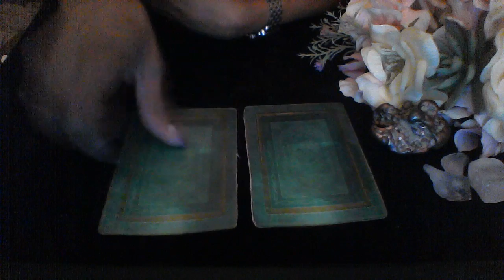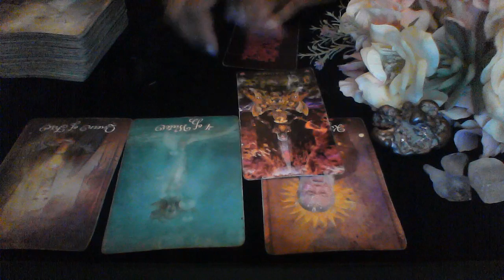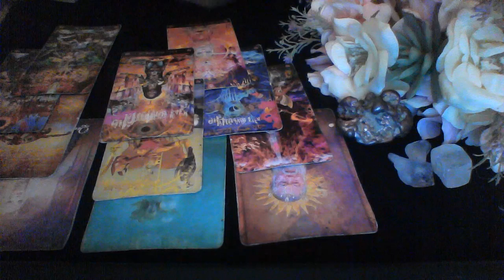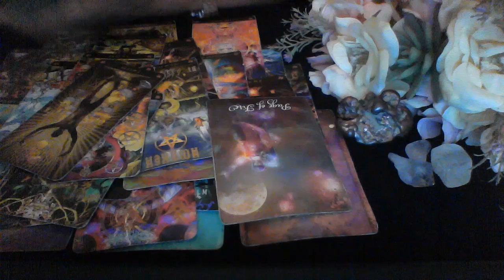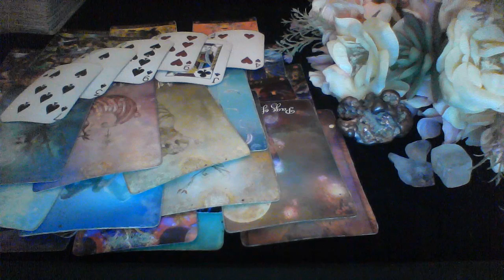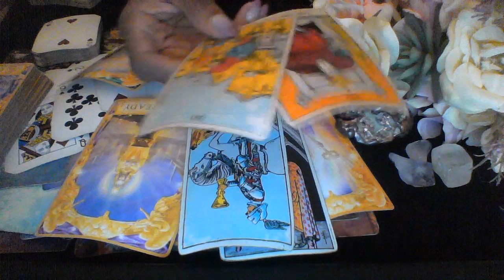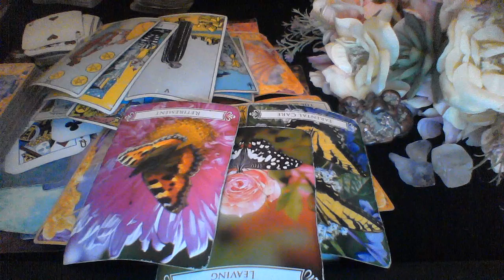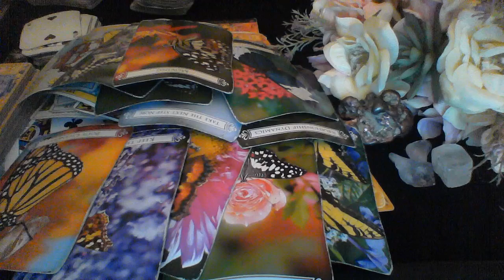Aquarius Love Reading Mar-April 2020- Is it new love or old love? IT'S UP TO YOU!